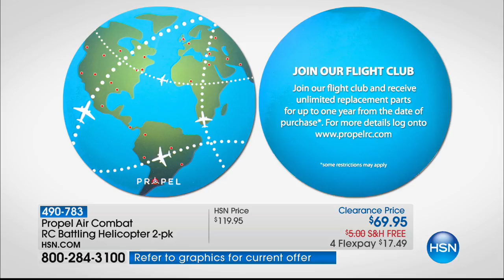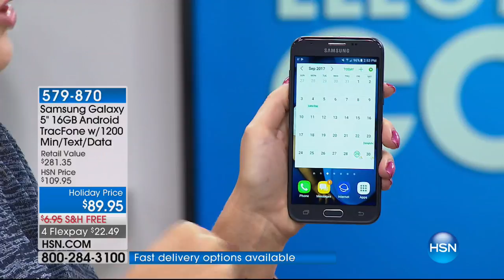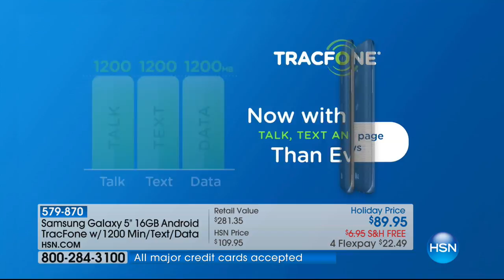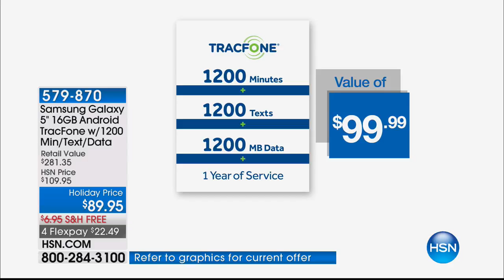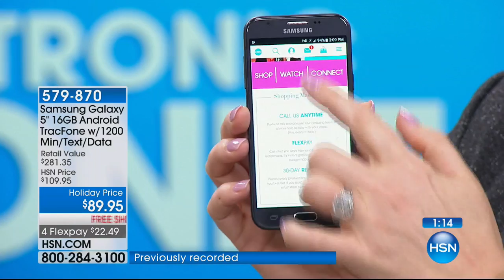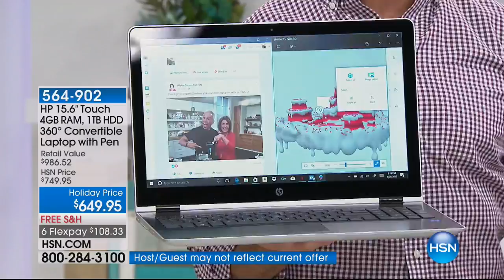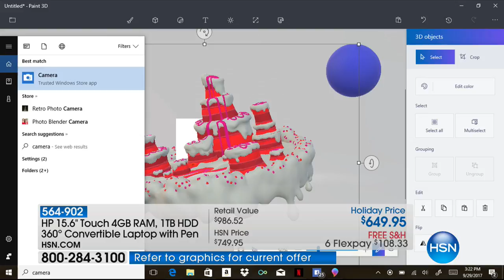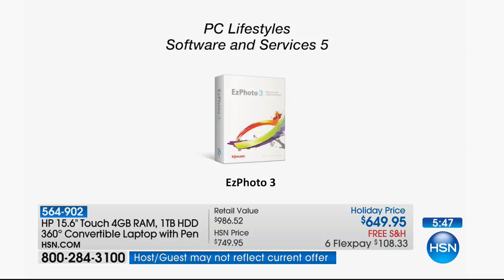HSN | Electronic Gift Connection 09.30.2017 - 04 AM